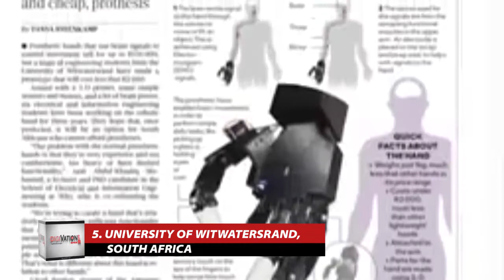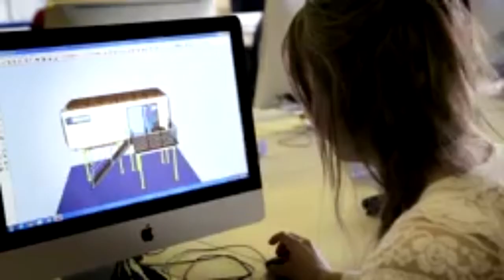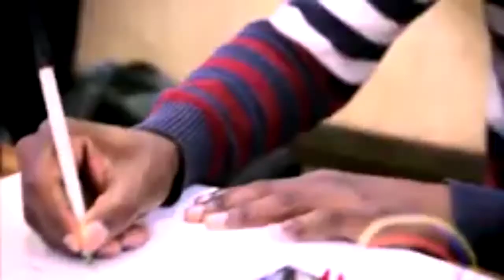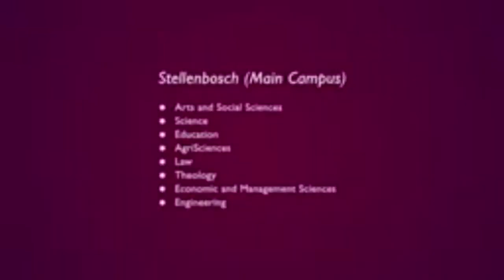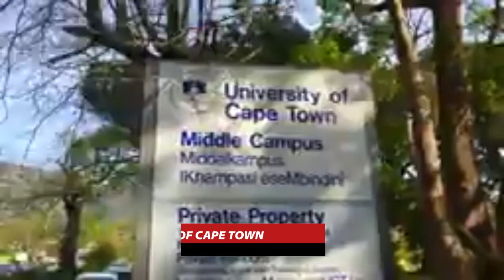Top Five Engineering Universities in Africa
In Our Weekly Top 5ive Segment, we bring you the Top 5 Engineering Universities in Africa,
The Countdown are
1) University of Cape Town, South Africa.
2) University Of Stellenbosch, South Africa.
3) University of Cairo, Egypt.